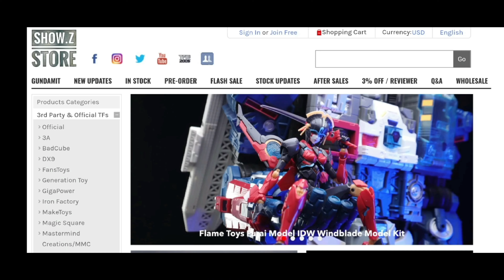Cang-Toys CY-MINI04 Mini Kinglion Razorclaw，Made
Video made by @BunnyRiceBallToys

Sign up for our transformers figures and we'll send you a 3 USD coupon for your first order!